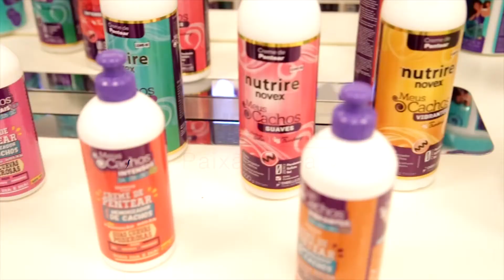WebSérie Meus Cachos - Empoderamento